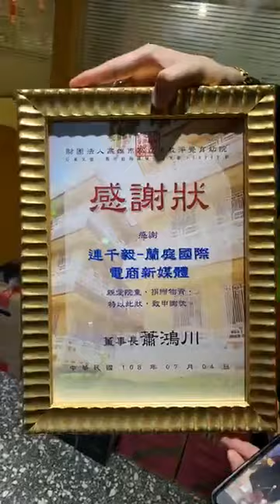連千毅：今天來送全新電腦跟家電給育幼院小朋友(公益)，任性甜心劉子瑜vickybaby